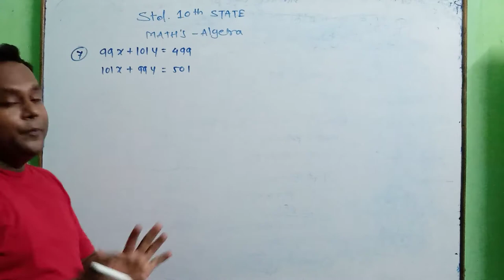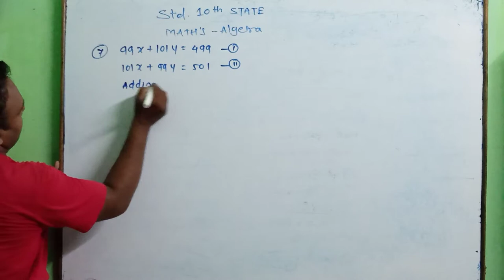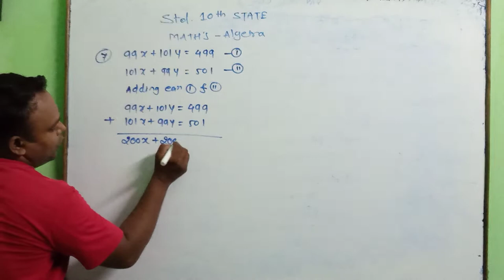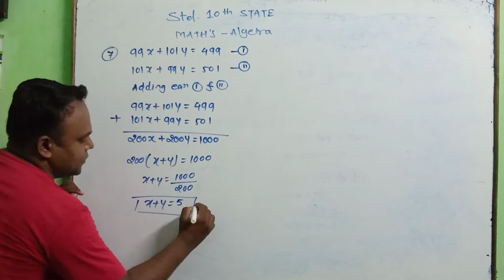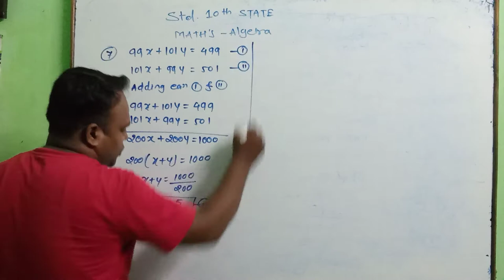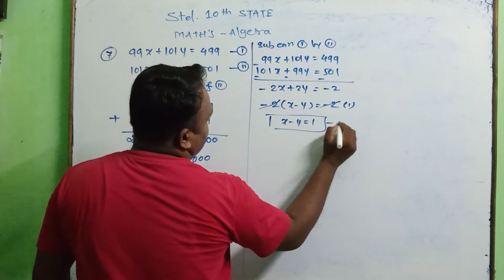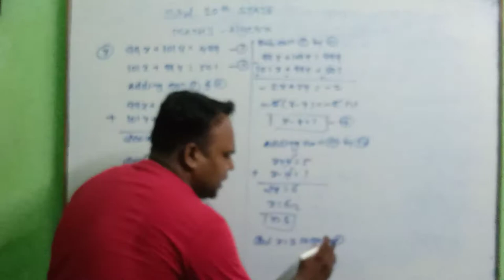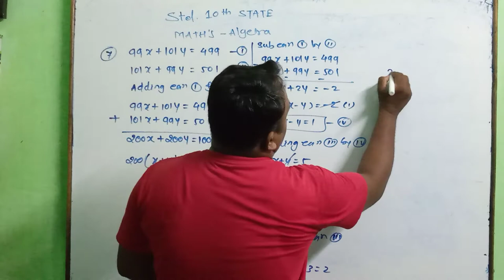Linear Equation In Two variables | class 10th maharashtra state board new| prac..set-1.1 que.2 sub.7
Hello Friends,
1. Definition of linear equation
2. Simultaneous Equations
3. Elimination by Equating
4. Practice Set 1.1 all questions
Share your views. I am raghumanithakur, we provide guidance for 9th
to 12th CBSE and state
for books on Amazon
affordable camera:
offer price mic for youtube work:
mobile, camera stand in offer price:-